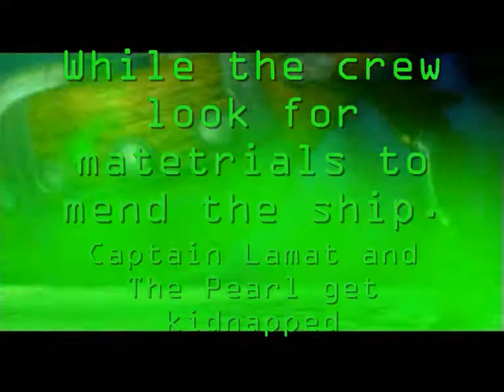O.D.T Escape Or Die Trying Fan Made Trailer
O.D.T Fan made traler using the ODT Soundtrack